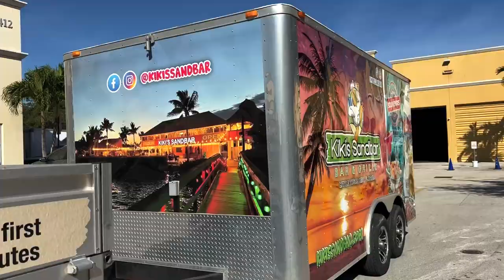Kikis Sandbar - Car Wrap Advertising Specialist - Car Wrap Solutions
Kikis Sandbar, 9ft Trailer, Commercial Wrap

3M certified,3M preferred,car wrap,vehicle wrap,wrap advertising,car wrap solutions,graphic design,marketing,ram promaster,ram truck,small business,local,dania beach,florida

Looking for a professional and experienced commercial car wrap specialist in Dania Beach Florida near me? Car Wrap Solutions has been in the local Dania Beach market for over 20 years.

This new commercial wrap advertisement of new Ram Promaster for Glassworks in Dania Beach Florida. Graphic design, full color print and 3M Preferred installation by Car Wrap Solutions.